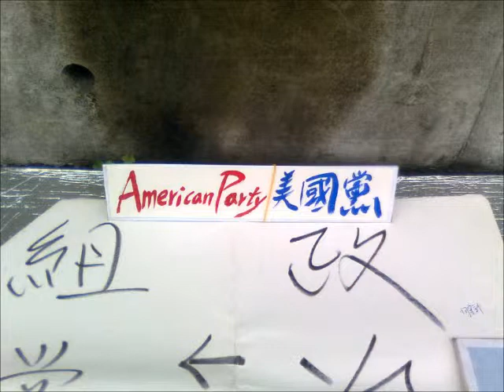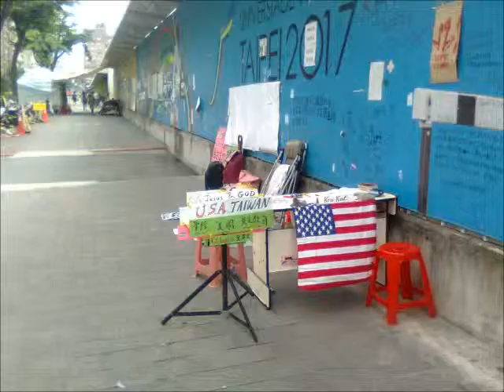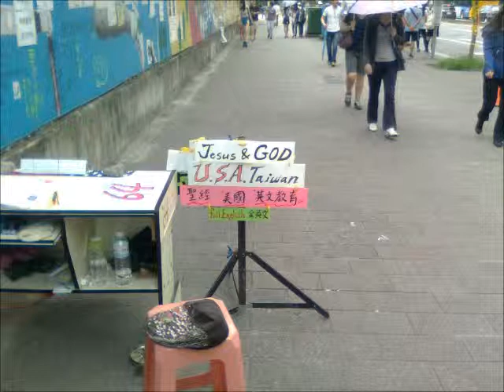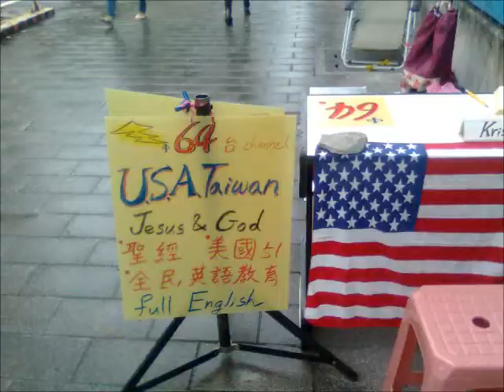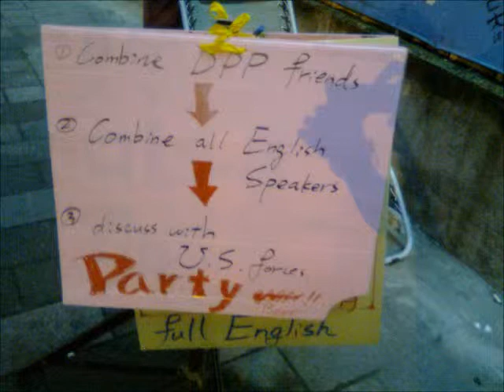one month live photos